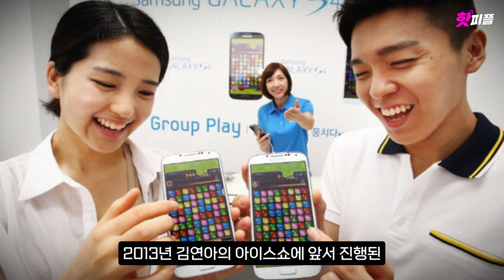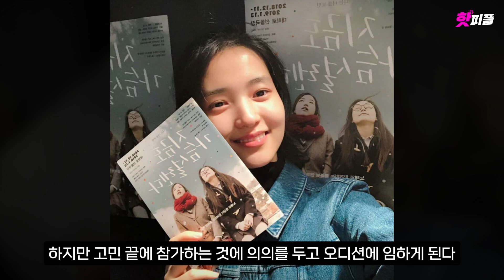'악귀' 김태리, 당신이 몰랐던 10가지 사실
1. 학창시
2. 마트 두유 판매
3. 현빈의 그녀 CF
4. 김태정
5. 눈
6. 1500대 1
7. 오디션 제안 거절
8. 김민희 덕후
9. 머리숱
10. 오물오물